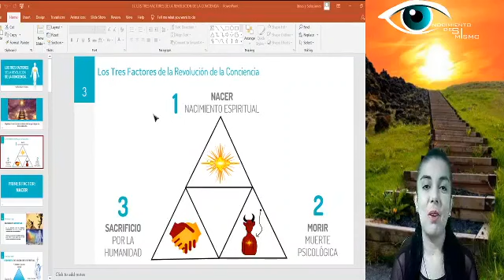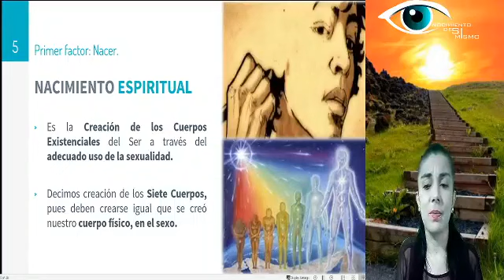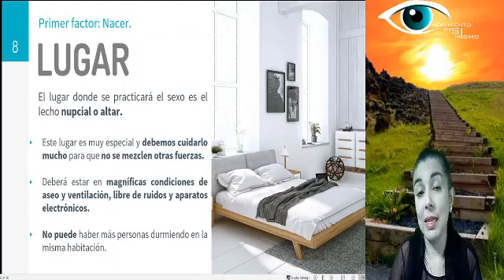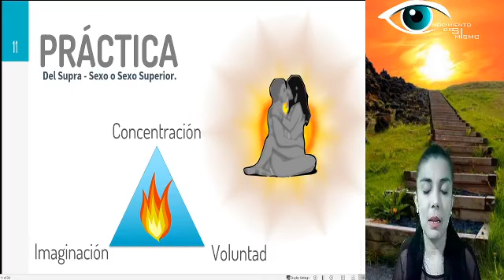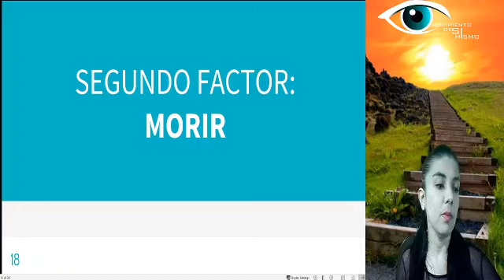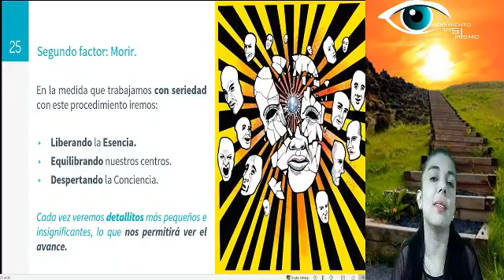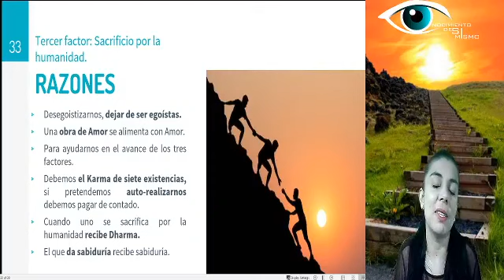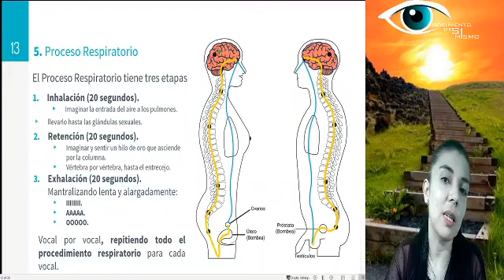17 LOS TRES FACTORES DE LA REVOLUCIÓN DE LA CONCIENCIA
NACER
Que es y para que
Requisitos: fidelidad, castidad, amor
Pasos de la práctica
Recomendaciones

MORIR

Auto observación: mente, emoción, motor instintivo sexual,
Juicio y comprensión
Petición: MADRE DIVINA ELIMINAME ESTE DEFECTO
Profundizar a través de varios ejemplos para explicar la muerte en marcha (detalles)

SACRIFICIO POR LA HUMANIDAD

Que es, porque hacerlo, RESPOSABILIDAD
Requisitos o condiciones
Razones y Beneficios
Formas

Si deseas recibir las conferencias por WhatsApp en Audio y en Video, material complementario y link directo a nuestras conferencias en vivo, haz clik en el siguiente link: